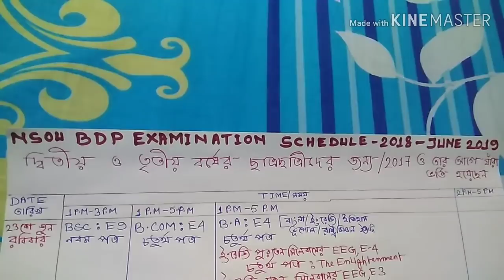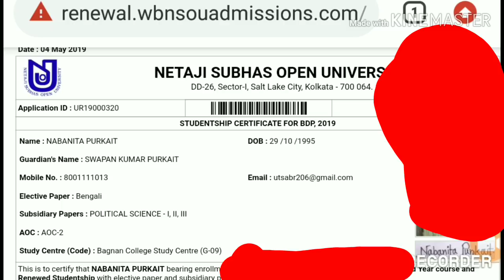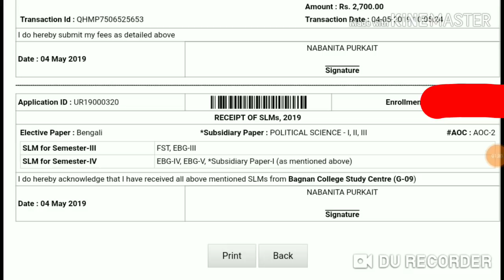NSOU BDP পরীক্ষার রুটিন দ্বিতীয় ও তৃতীয় বর্ষের জন্য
NSOU BDP পরীক্ষার রুটিন দ্বিতীয় ও তৃতীয় বর্ষের ছাত্র - ছাত্রীদের জন্য 2019